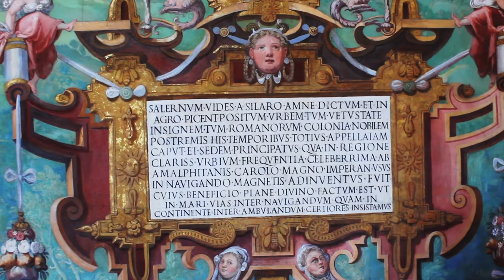The Vatican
camera: canon rebel T5
editing software: imovie